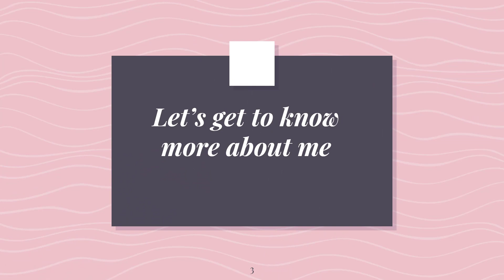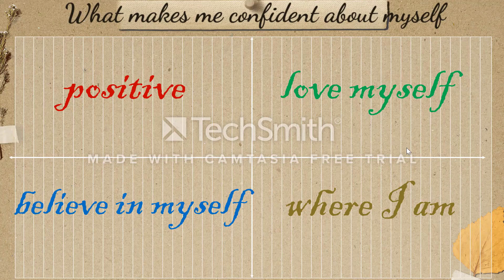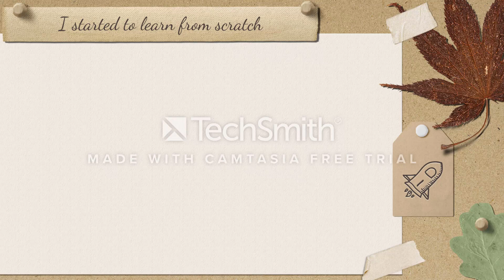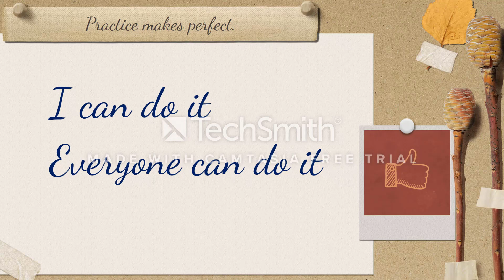ELT1-1 || #1 Như Nguyễn